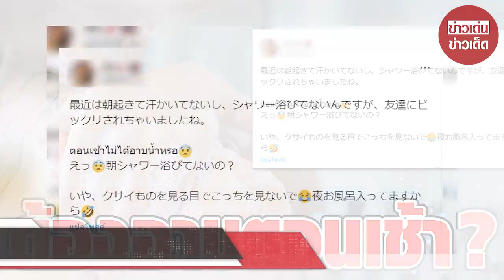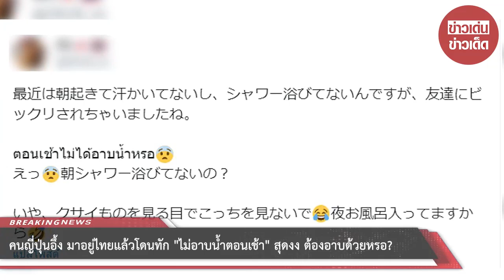คนญี่ปุ่นอึ้ง มาอยู่ไทยแล้วโดนทัก “ไม่อาบน้ำตอนเช้า” สุดงง ต้องอาบด้วยหรอ?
00:00 - Intro
00:10 - News
01:00 - Minute